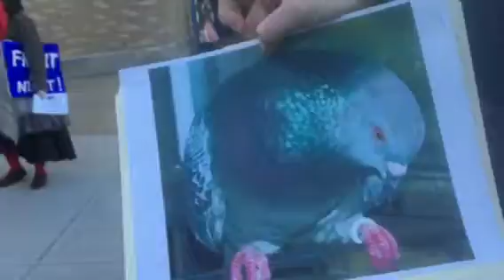PIGEON TALK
Cathryn shares her thoughts about city birds